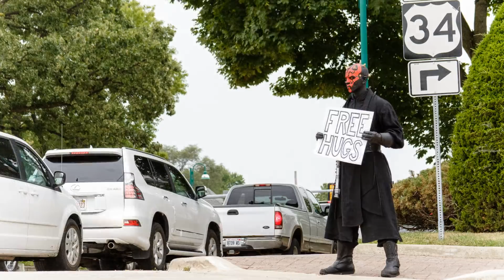Free Hugs Friday (feat. Darth Maul)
Even Darth Maul understands the importance of a hug. Here he is, standing at a street corner, in Downtown Oswego, IL, giving out free hugs. This time lapse is about 10 minutes long with a photo taken every 2 seconds.